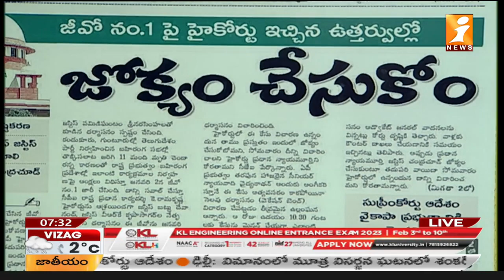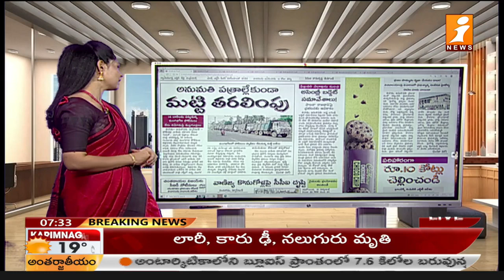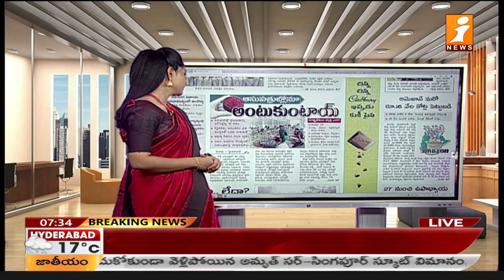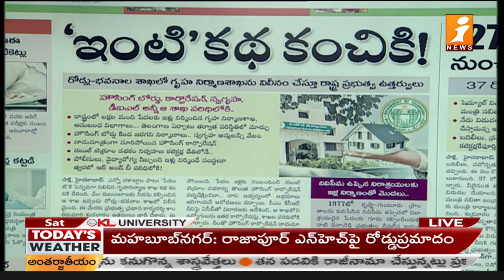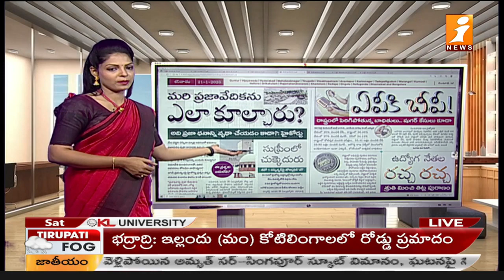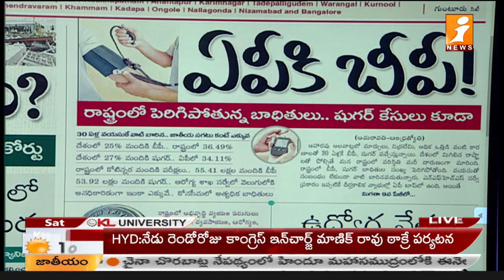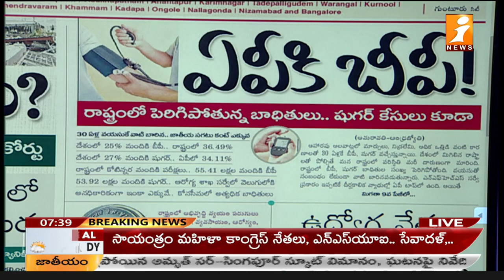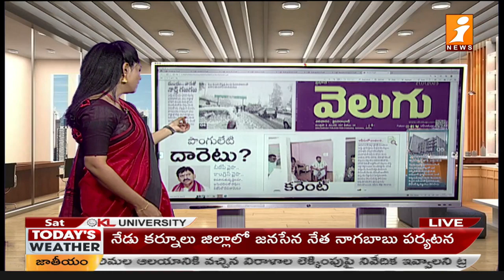Top Headlines From Today News Papers | Telugu News Paper Reading | 21-01-2023 | News Agenda | iNews